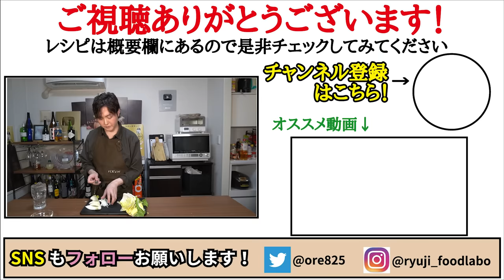白菜はこう食べると絶対に余りません、知らないと損をする最高の白菜の消費法【無限白菜サラダ】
★今回のレシピはこちら↓
【無限白菜サラダ】
白菜　　　　250g
鰹節　　　　4g
（３倍濃縮のものを使ってます）
マヨネーズ　大さじ2
砂糖　　　　１つまみ
小ネギ　　　適量
ラー油　　　適量
★味変で柚子胡椒

白菜250gは千切りにし、鰹節4gをまぶしておく
すりごま大さじ2、マヨネーズ大さじ2
三倍濃縮のめんつゆ大さじ1、砂糖1つまみ混ぜたドレッシングをかけ小ネギとラー油

フリーBGM
DOVA-SYNDROME